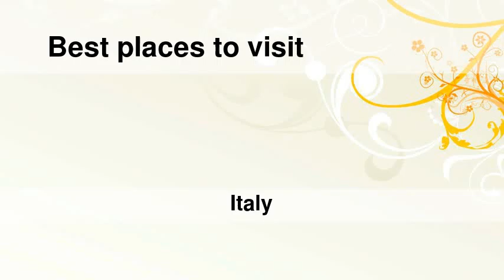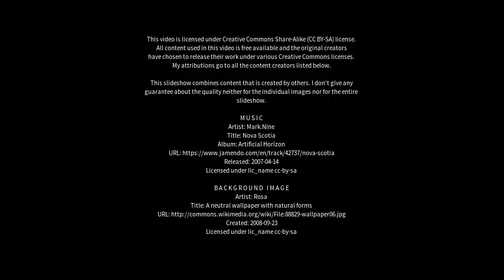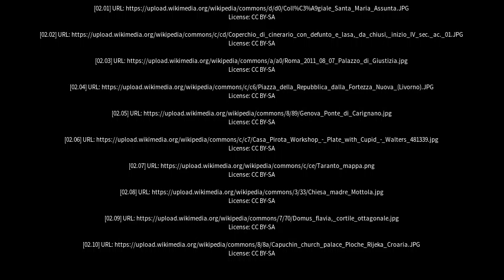Best places to visit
Best places to visit - Laterza (Italy) Best places to visit - Slideshows from all over the world - City trips, nature pictures, etc.